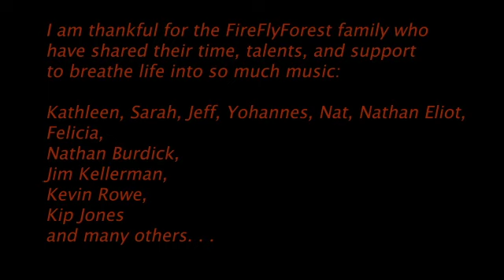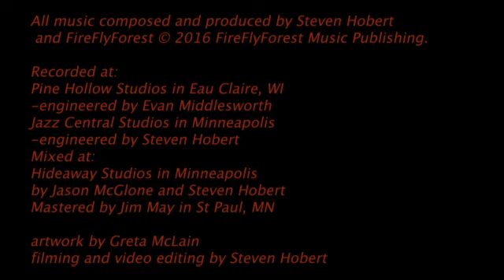Samadhi - Steven Hobert & FireFlyForest [OFFICIAL MUSIC VIDEO]